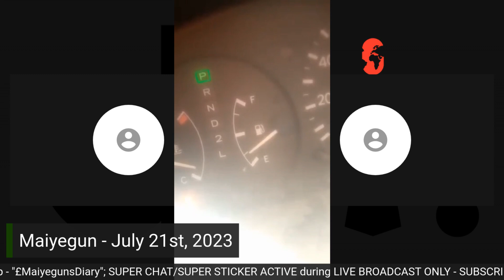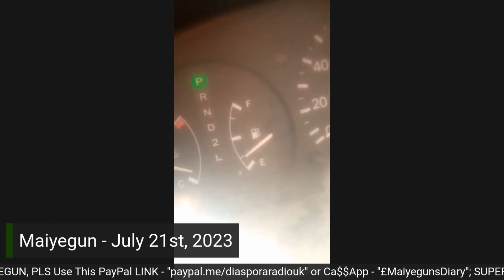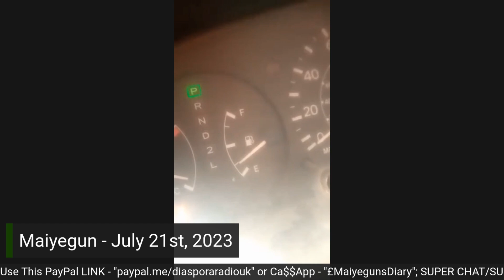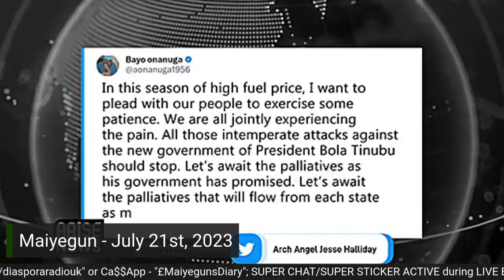Can Tinubu's Students Loan Still Pay For This New Tuition Increase? Peter Obi's Written Address - 3